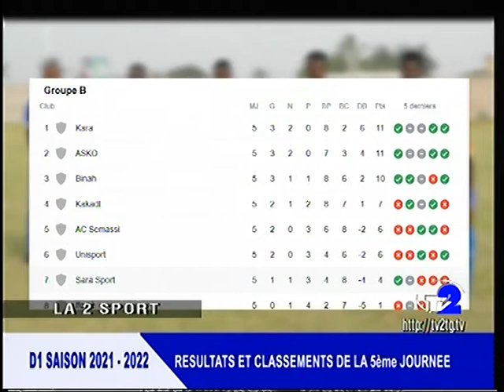LA 2 SPORT DU 27 12 2021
Retrouver Roger LOVENOU dans l’émission La 2 Sport su TV2 du 27 12 21 pour le décryptage de l’actualité sportive